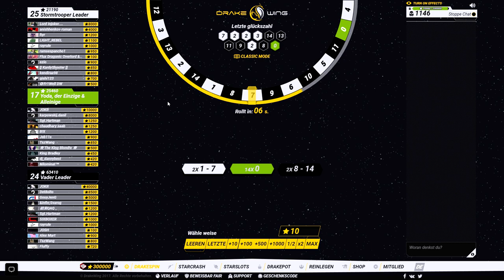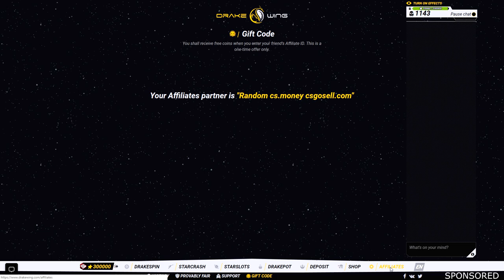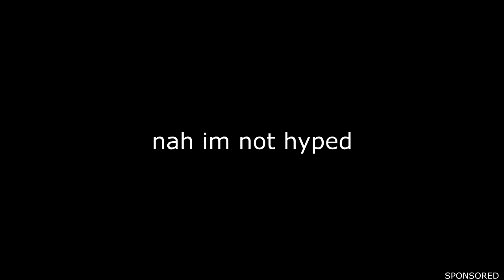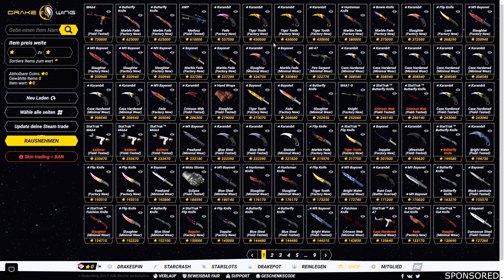HITTING GREEN WITH 20$ ON DRAKEWING?! (INSANE) + GIVEAWAY